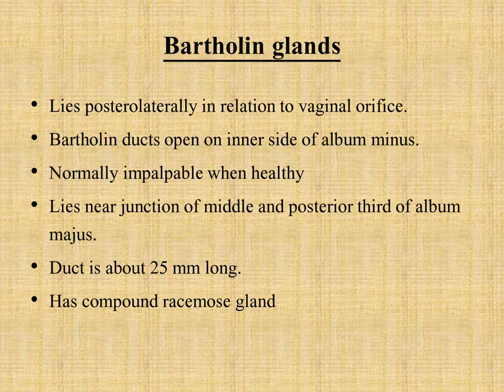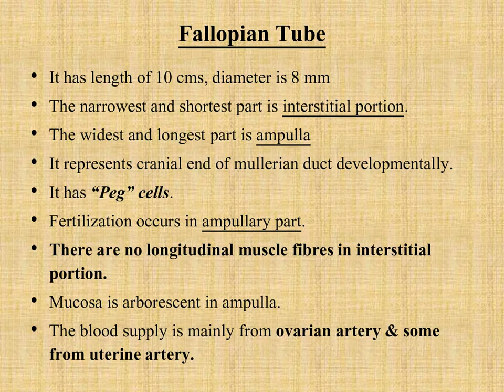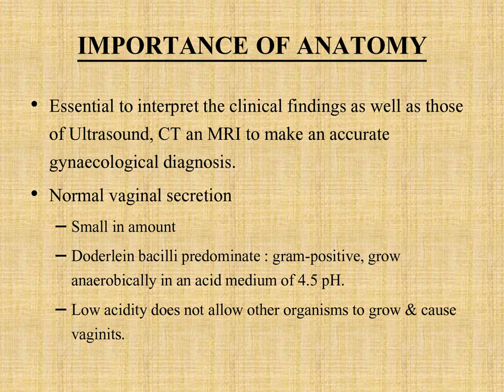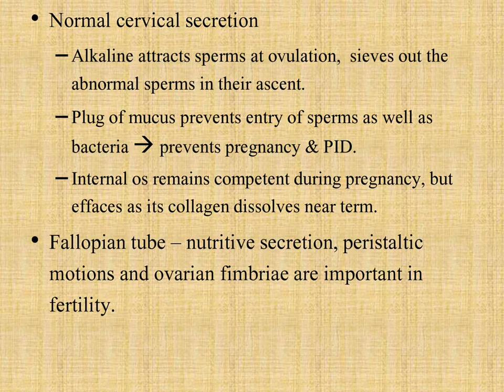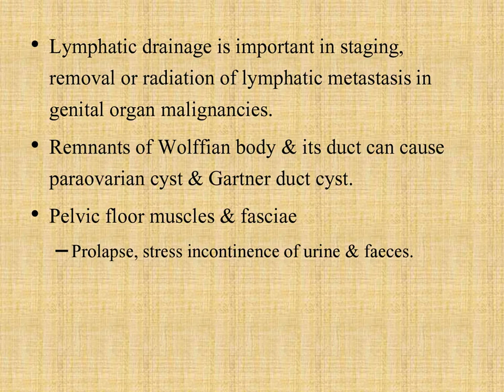Anatomy of FGO